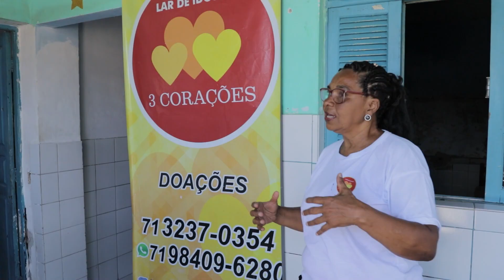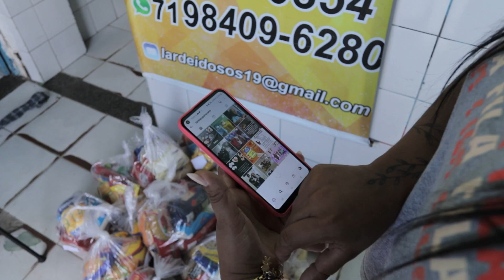PROGRAMA INSPIRAÇÃO EP03 - LAR DE IDOSOS 3 CORAÇÕES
"Sou um filho dela", disse Joel Rubens, um dos três primeiros idosos acolhidos por Aline Silva e que serviu de inspiração para a criação do Lar Três Corações, uma instituição beneficente que acolhe idosos em situação de vulnerabilidade. Seu Joel, juntamente com outros dois idosos, viviam em condições desumanas no primeiro semestre de 2020, quando a pandemia de Covid-19 chegou ao Brasil. Foi essa demanda que fez a empresária Aline Silva buscar um lugar que acolhesse essas três pessoas. Não conseguindo, decidiu ela mesma abrir a sua instituição de acolhimento, batizada com uma homenagem a esses "três corações".

A viúva já tinha o costume de distribuir marmitas nas ruas, mas agora a incumbência era maior, por isso, precisou deixar de lado a loja de roupas plus size e se dedicou totalmente ao abrigo. Inicialmente, Aline foi para uma casa menor e, à medida que a quantidade de internos ia aumentando, se fez necessária a mudança para o abrigo em que estão alocados hoje, em Paripe, no Subúrbio Ferroviário de Salvador.